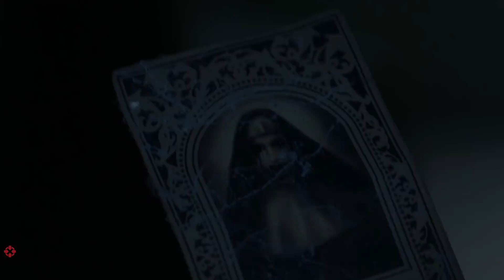Egy fityulányi förtelem - Az apáca kritika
Megérkezett a DémonokKözött univerzum legrémületesebb rémének önálló filmje a mozikba, ám AzApáca sajnos kapkodós, felületes mozi lett - és csöppet sem ijesztő.